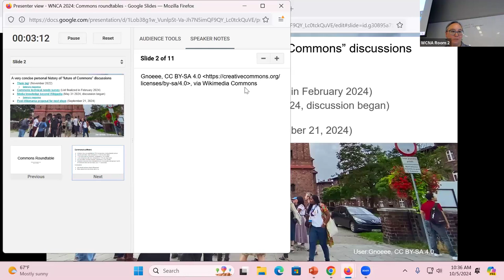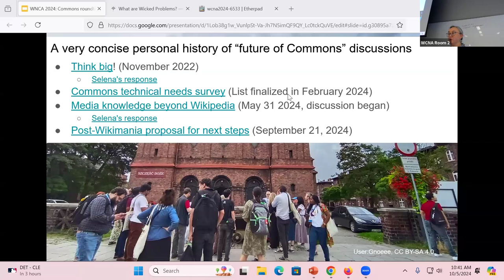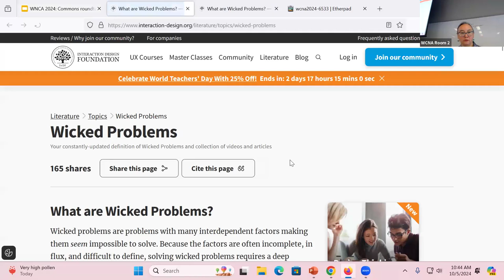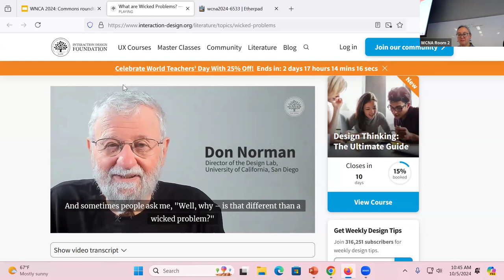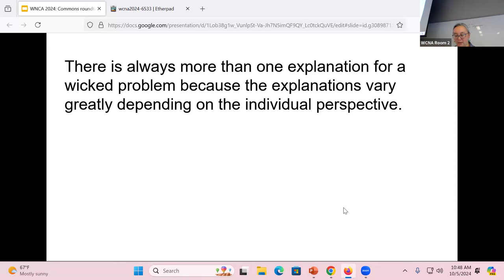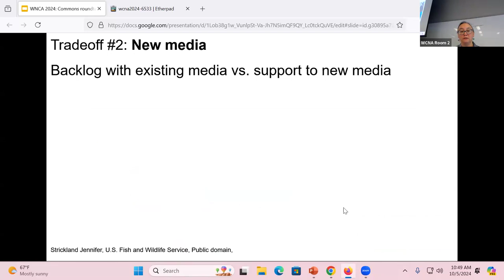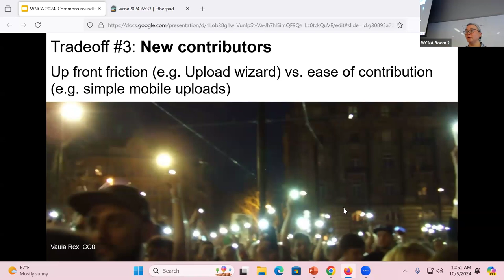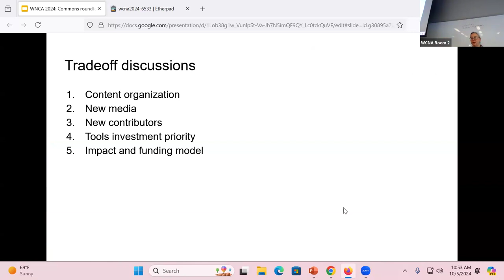WikiConference NA 2024: Wikimedia Commons Roundtable Discussion with Wikimedia Foundation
How do we work together to bring the many parts of Commons together in a meaningful way, so that we can start to make some important decisions together. Any choice we make will involve tradeoffs – of attention, time and resources. And I’d like us to all be able to do that with as much information as we can bring together and put on a shared table as possible.

This session would primarily be a series of roundtable discussions with several staff members facilitating and taking notes.